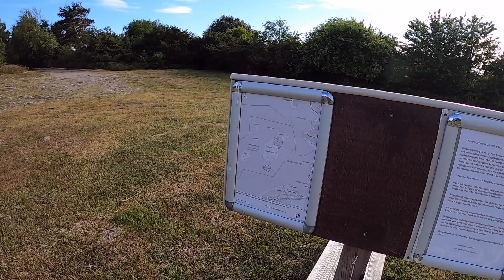Travel from Norway Last part 30